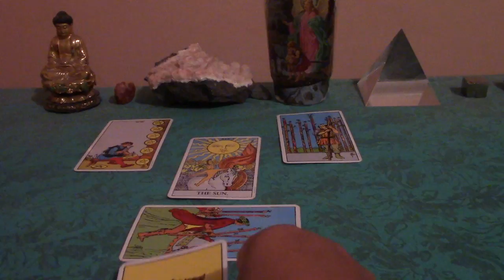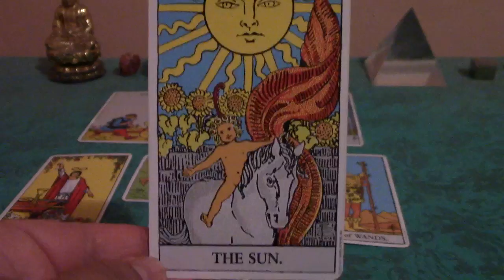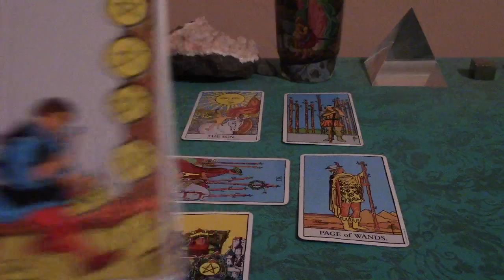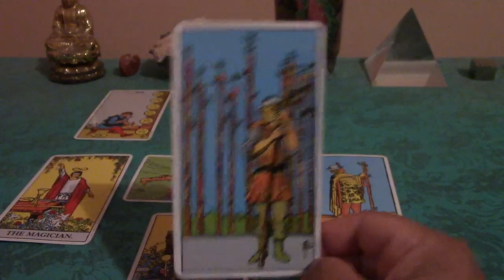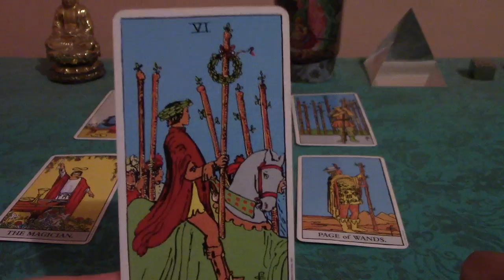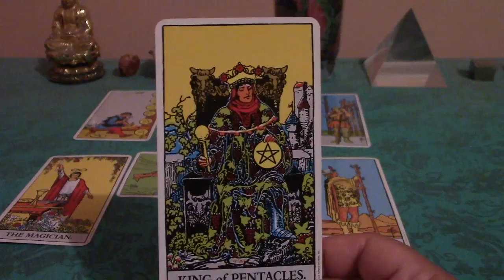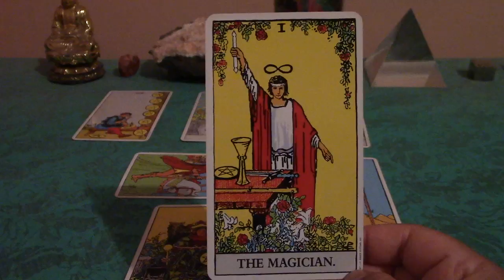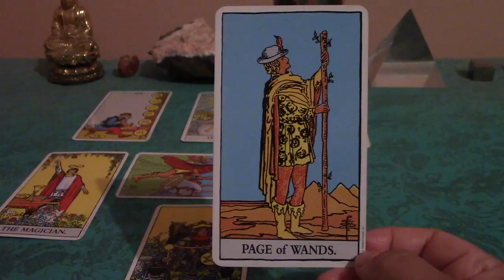SCORPIO TAROT READING for the Week of OCTOBER 9-16th 2017: Manifest Your Destiny!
This is a weekly general Tarot reading for Scorpio for October 9th-16th, 2017.